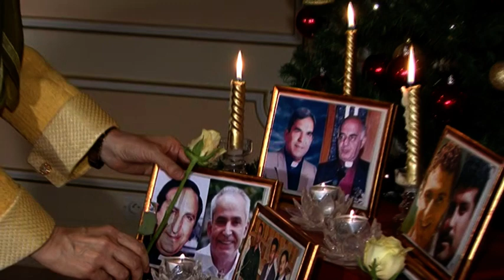Voeux de Maryam Radjavi 24 décembre 2013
Message de  Maryam Radjavi Noël et nouvel an -- 2014

Chers amis de la Résistance iranienne dans le monde,
A la veille de Noël et à l'approche du Nouvel An, je vous présente mes meilleurs vœux.
Espérons que 2014 sera une année de paix, de solidarité et de bonheur pour le monde et l'année de la victoire, de la liberté et de la démocratie en Iran et dans les autres pays qui souffrent, en particulier en Syrie et en Irak.
Je souhaite également que les enfants réfugiés syriens soit à l'abri des bombardements et du froid de l'hiver dans la région.